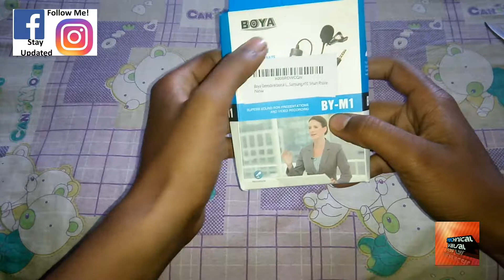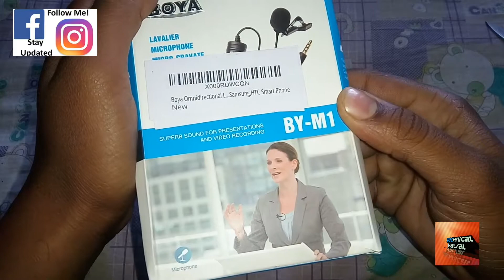BOYA BY M1 mic//review//unboxing//sound test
Namskar dosto 👍👍👍👍👍👍👍👍👍
Swagat hai aapka mera channel ma 👍👍👍
Dosto aaj mai BOYA ka best budget lapel
Mic jiska model hai BY M1 ka unboxing//review //sound test//feature etc... Kiya hu iss
Video ma ummid hai aapko ye video pasand aayaga .☺☺☺☺☺☺☺☺☺☺